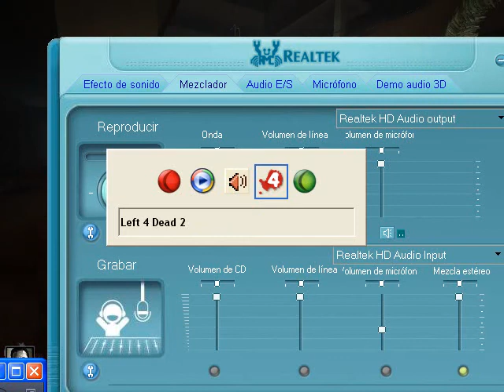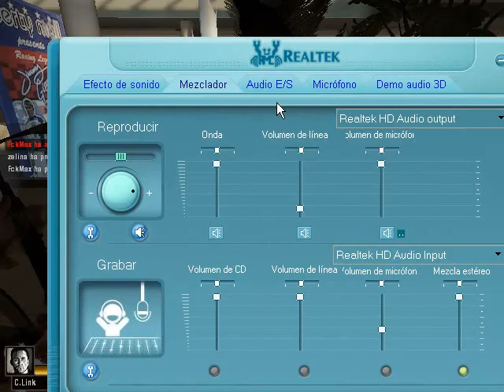Guia Left 4 Dead 2 Grupo Part 3 [Ole CHARGER]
donacion :3
QUE TORO WN K TORO XD!!!